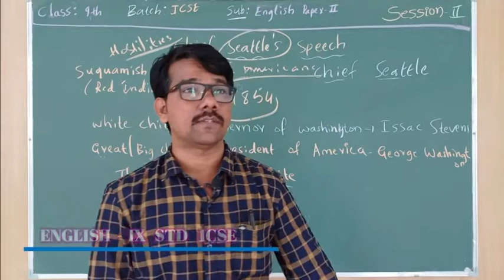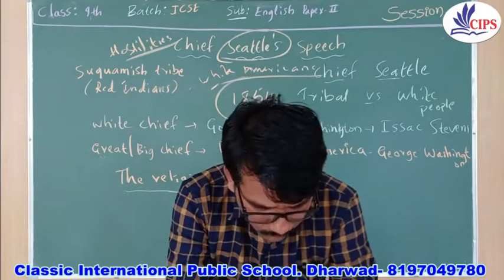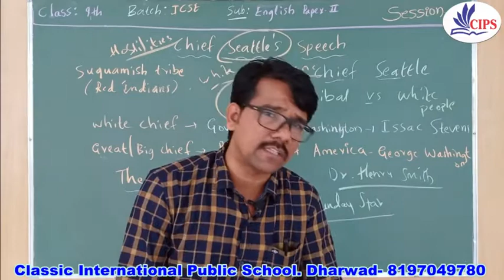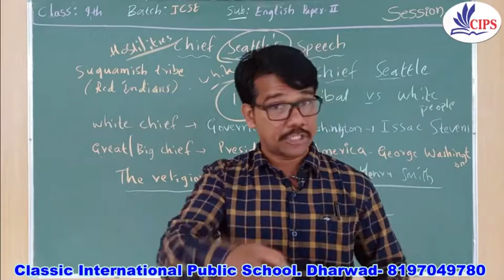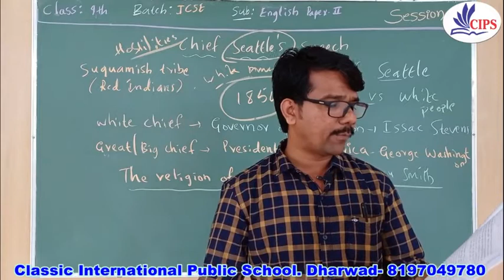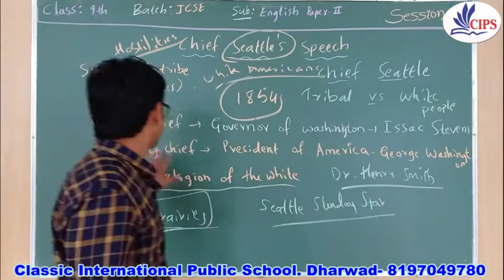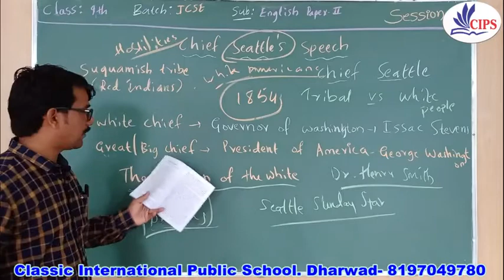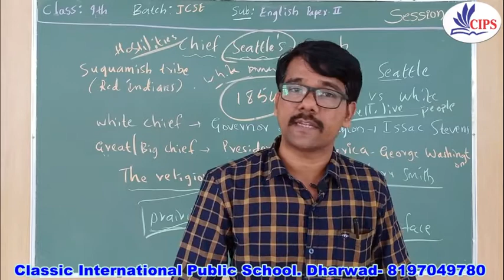11-09-2020 | IX Std ICSE | English | Chief Seattle's Speech Part 02